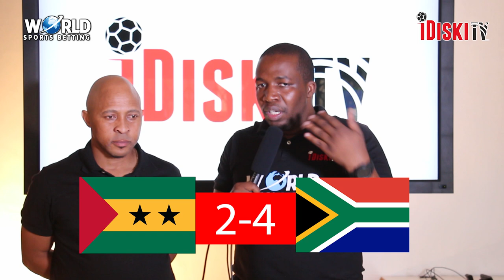Sao Tome 2-4 South Africa | Amateurs Caused Us Headaches | Tso Vilakazi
for PSL betting and live in-play betting on all soccer games. The website is DATA FREE!

iScamtho is a platform where you can blog and write about any football Topic. ! Head to
and choose iscamtho and create your comments

Soa Tome and Principe lost 4-2 against South Africa in an AFCON qualifier on Monday afternoon.

The small Island nation started really well and scored very early through a corner kick which found their man unmarked. Bafana equalized through Themba Zwane who equalized just before the half time break. Percy Tau

Sao Tome equalized, again scoring from a set piece which found their player once again unmarked in the last pole. When Kermit Erasmus and Luther Singh were introduced, the tempo went high and South Africa scored two answered goals by Tau and Zwane again.

iDiskiTV analyst Tso Vilakazi was not impressed by how South Africa were not able to show their class against a smaller nation.